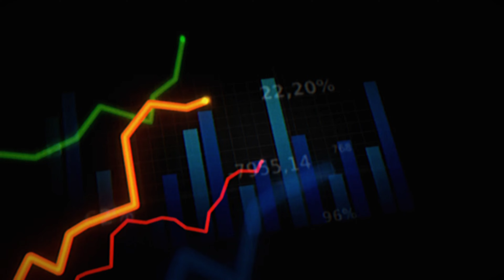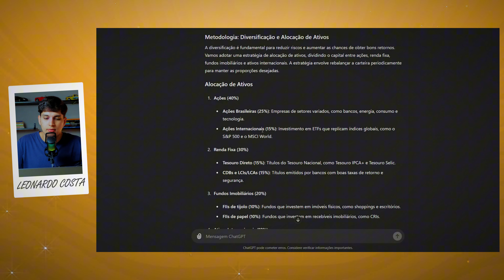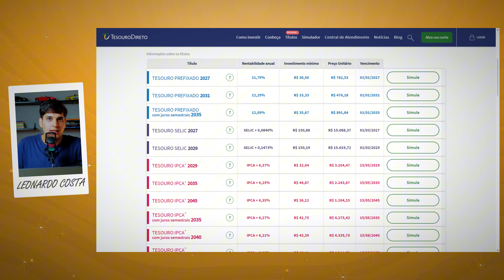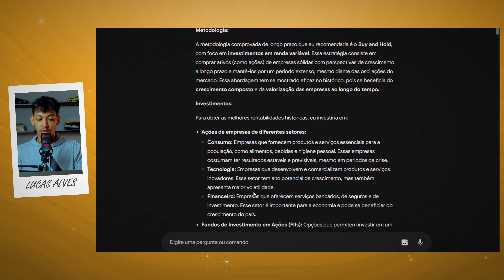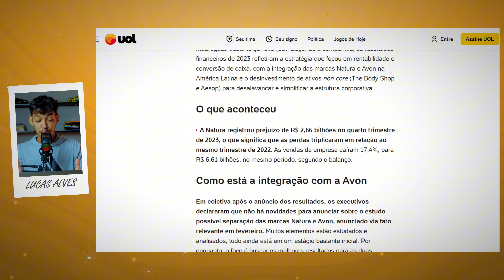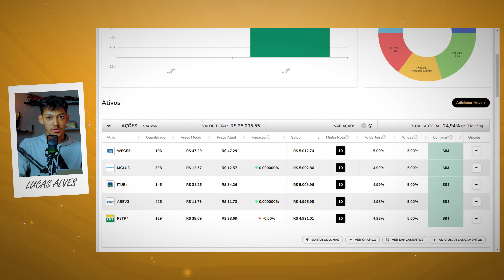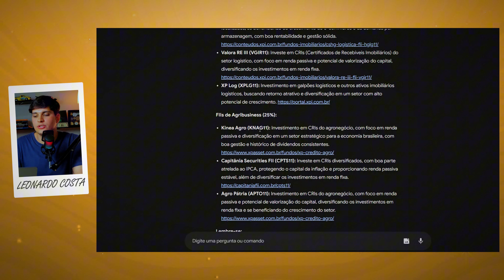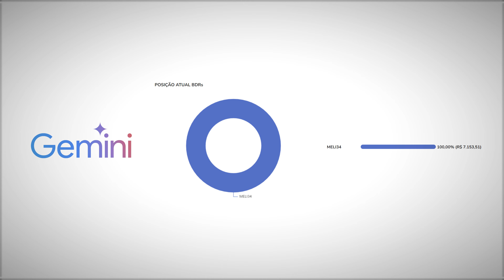ChatGPT X Gemini: Como Montar a Melhor Carteira de Investimentos com Inteligência Artificial!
Você já pensou em usar inteligência artificial para criar uma carteira de investimentos? No vídeo de hoje, vamos mostrar como montar uma carteira de ações e fundos imobiliários com a ajuda de ferramentas como ChatGPT e Gemini. Vamos comparar duas carteiras, ver qual vai ter o melhor desempenho em 2024 e responder a perguntas frequentes sobre investimentos. Será que vale a pena usar IA no mercado financeiro? Assista até o final para descobrir!

📈 Tópicos do vídeo:
00:00 Introdução
01:44 Carteira do ChatGPT
09:05 Carteira do Gemini
15:08 Comparação de carteiras: ChatGPT vs Gemini
19:37 Vale a pena usar IA para investir?